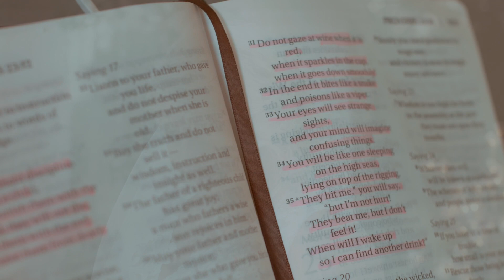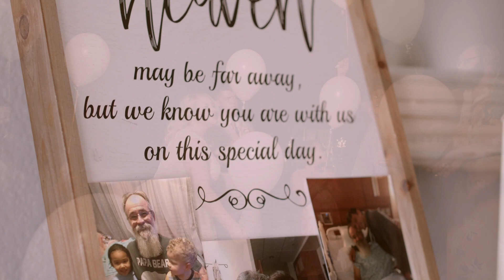Brittany & Sean Wedding Highlight | BMPCC6K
VEEF Production